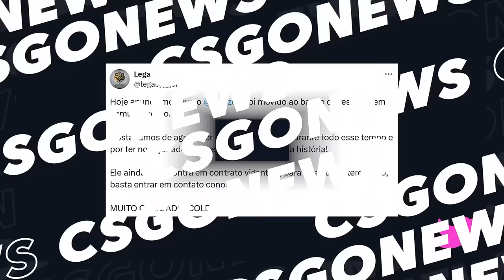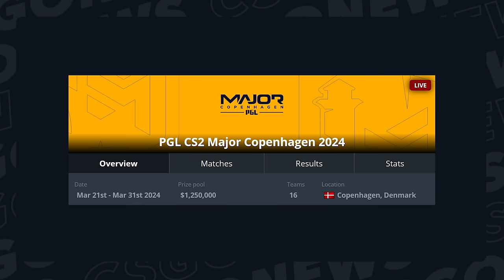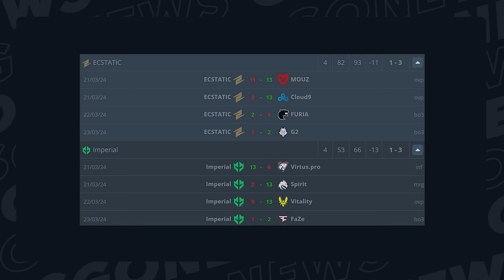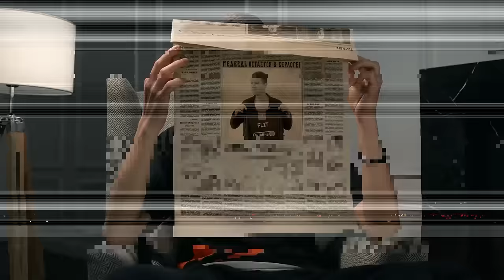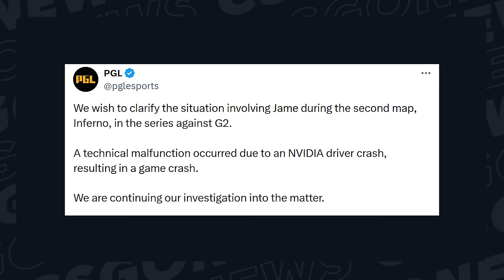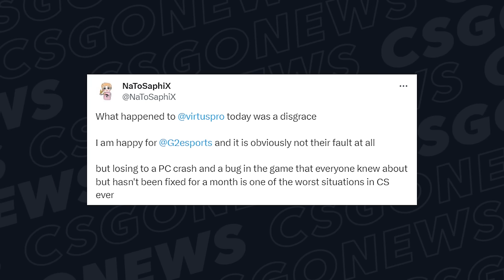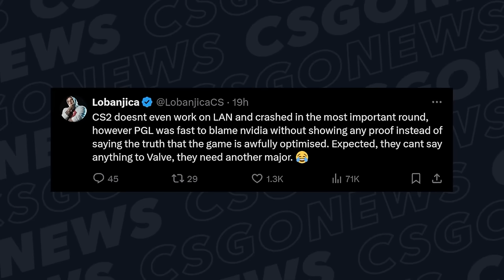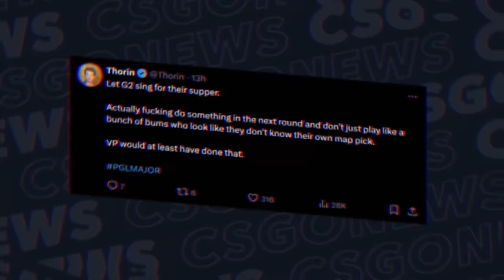BIGGEST SCANDAL IN ALL CS HISTORY! WORTH A GRAFFITI?! JAME SHOCKS EVERYONE! CS NEWS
Hello friends, we are about to start the Main Stage of PGL Copenhagen Major. Only the best teams in the world made it here. But who will emerge victorious? I remind you that it's the first ever CS2 Major, history is being written before our eyes. Also, we've got some news on the outside: reshuffles, s1mple again, and some more. Then, we discuss the Elimination Stage. Let's go!